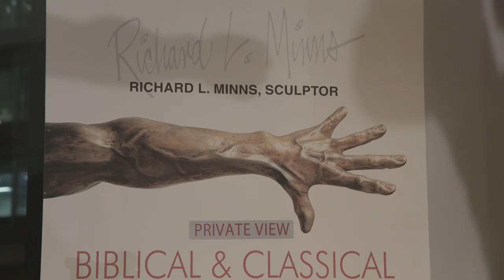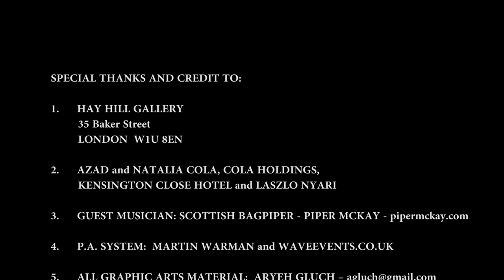RICHARD MINNS LONDON EXHIBITION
PRIVATE  VIEW OF SCULPTURES AT  LONDON HAY HILL GALLERY.  ATLAS SHRUGGED QUADRILOGY, TARZAN LIVES,  BIBLICAL AND CLASSICAL MYTHOLOGY.

 tion